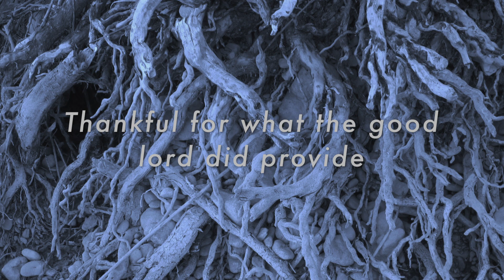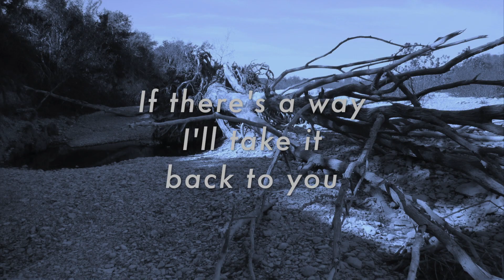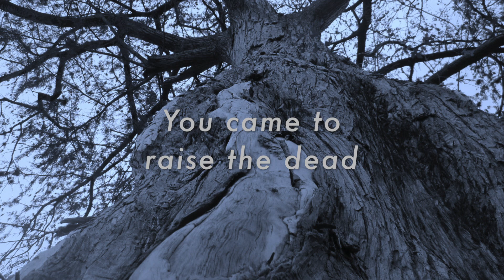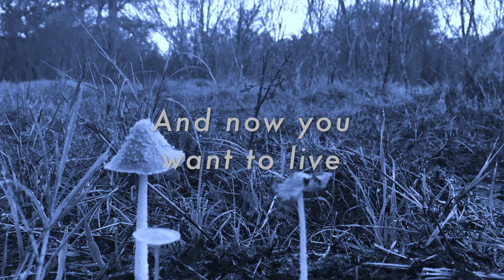Eight Four Two One